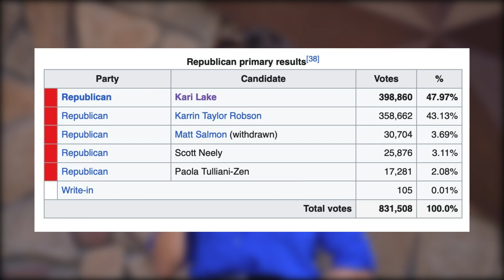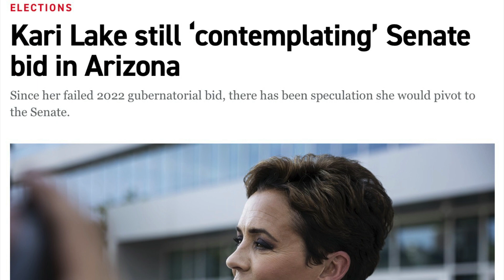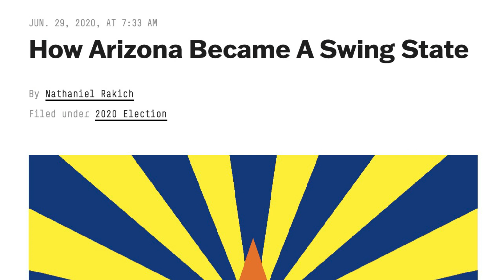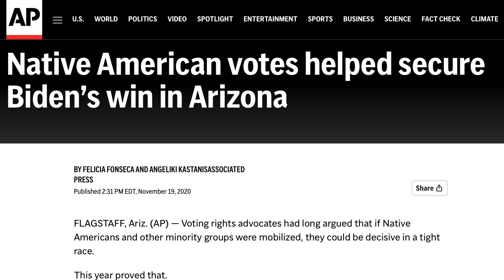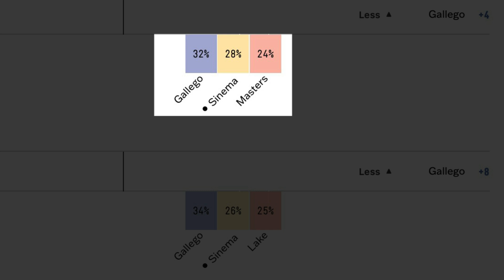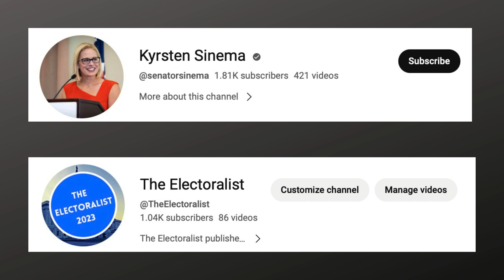Blake Masters Has Entered The Arizona Senate Race. Can He Win?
Blake Masters is planning to run for Arizona Senate once again. Here's why he's not going to win.